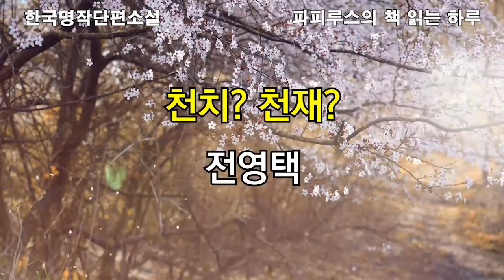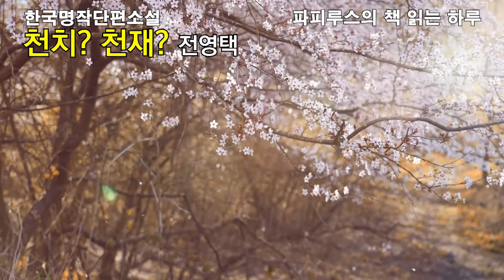말썽꾸러기 칠성이와 선생님 [천치? 천재?] 전영택 작품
00:00 책소개
04:08 본문읽기
32:24 감상평